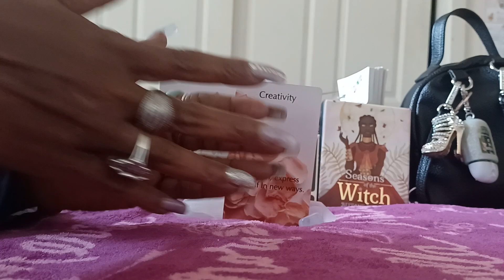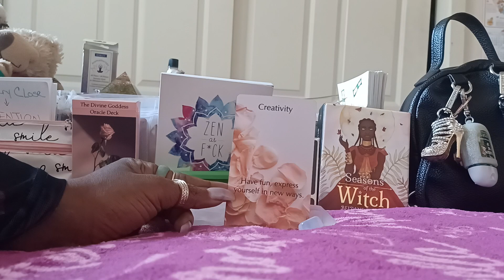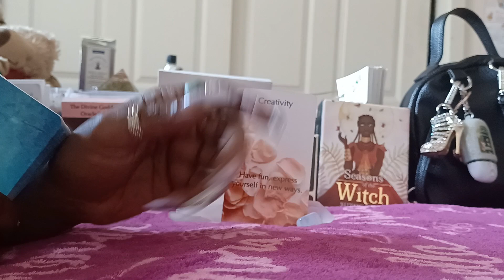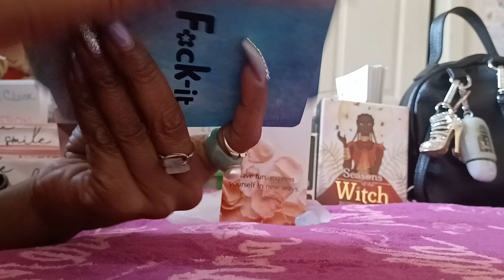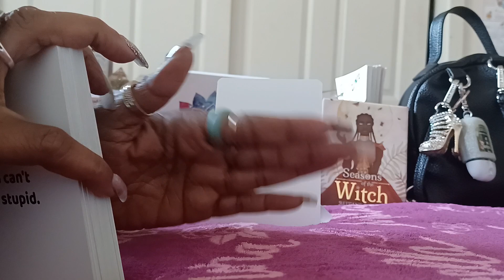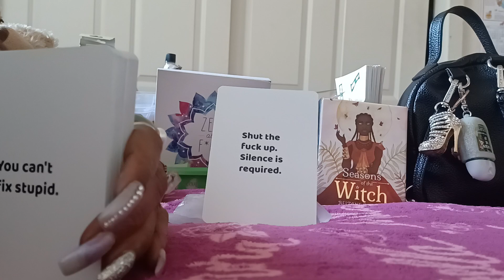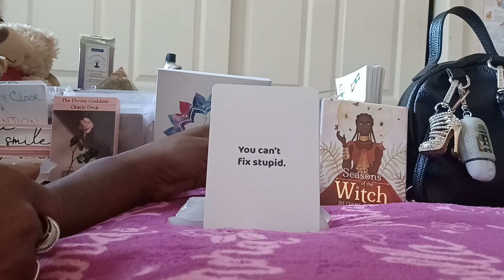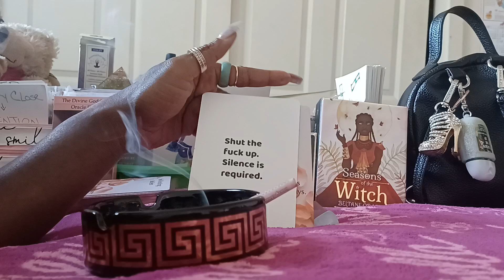🖕🏽F🤣CK IT FRIDAY🖕🏻🤫Silence is Required 🤐⚠️🆗️❗A General Energy Message for all Zodiac Signs ♌ ♉♎ etc.